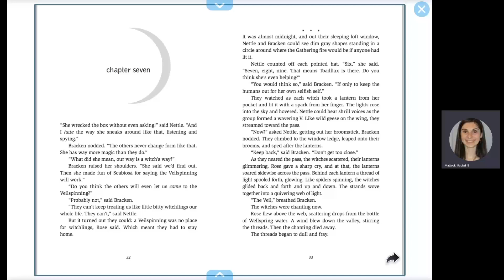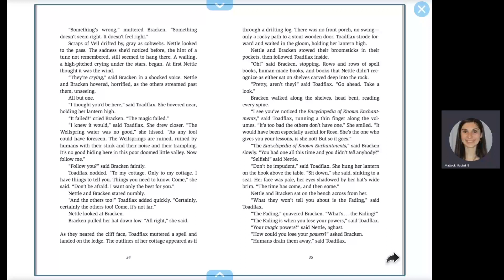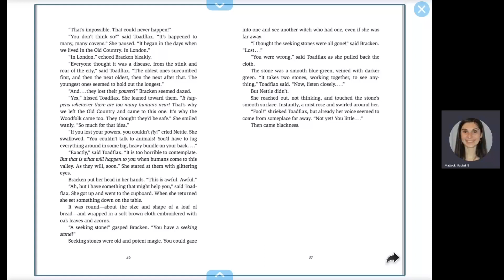Backwards Moon - Chapter 7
From Amazon - A magical story featuring two courageous young witches who, with some help from a lonely farmer and a talking raccoon, brave the dangers of the city to save their valley and one of the last covens on earth from the threat of encroaching human civilization.

Written by Mary Losure